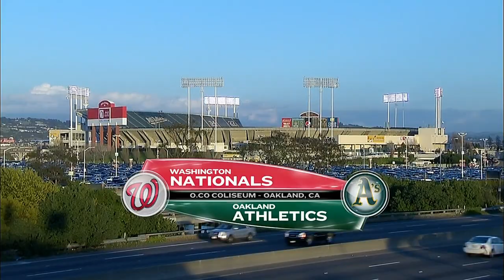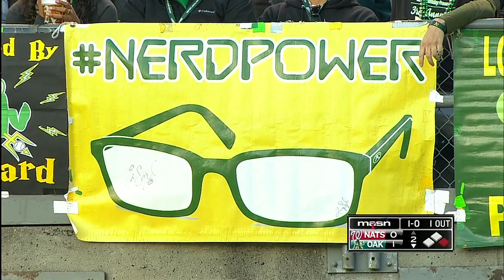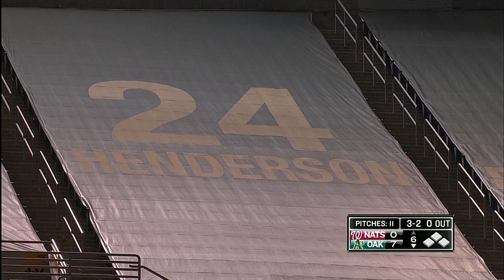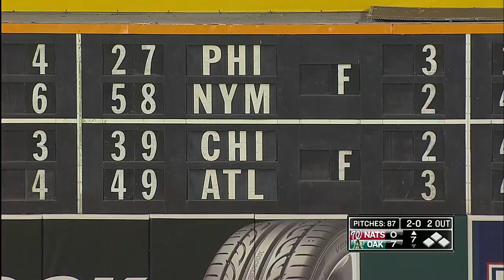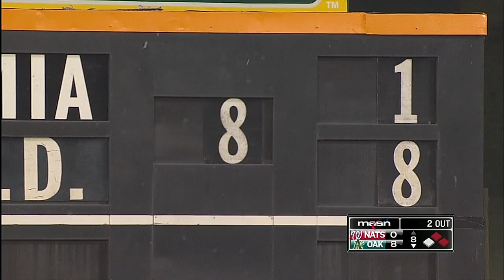WAS AT OAK - May 10, 2014